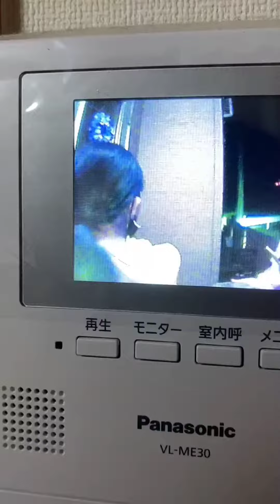Surprise 11th Birthday Party for Ate Ayesha / Happy Birthday /Lyka's Journeys